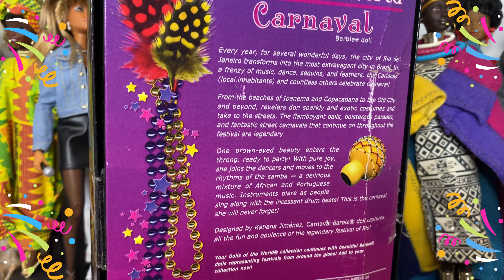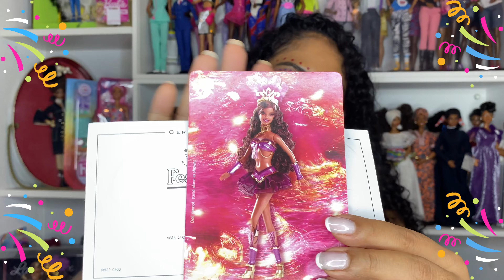BARBIE NEGRA CARNAVAL - Homenagem ao desfile das Escolas de Samba do Rio de Janeiro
Seu comentário, seu gostei e seu compartilhamento é muito importante!